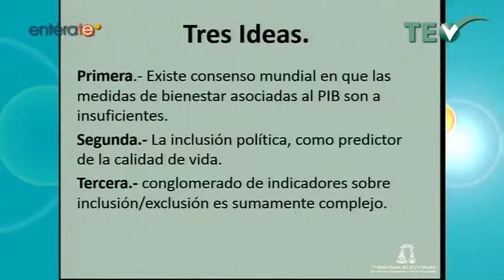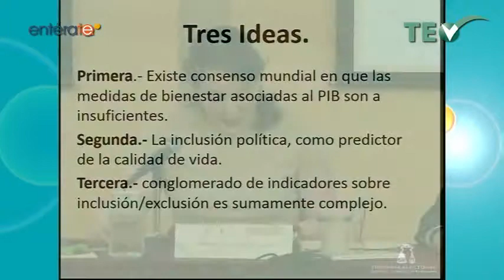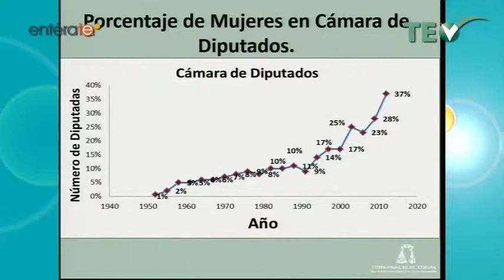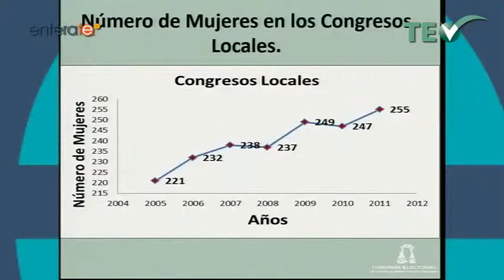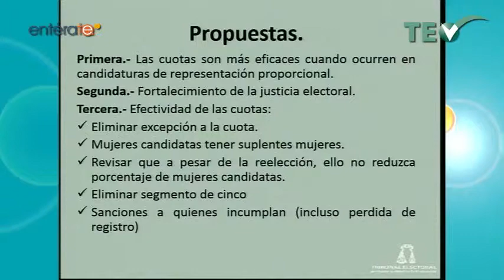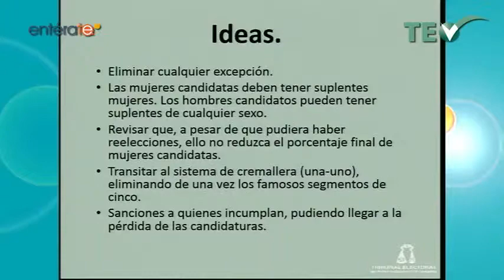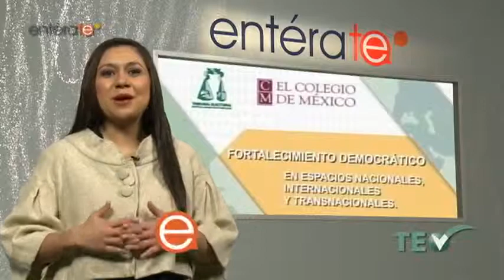EntéraTE - Viernes 13 Febrero 2015 - TEPJF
Programa: EntéraTE.
Tema: Fortalecimiento Democrático en espacios nacionales, internacionales y trasnacionales. Una perspectiva comparada de la experiencia mexicana. Principios de Igualdad y Equidad, Indicadores del Estado de Derecho Democrático.
Participan: María del Carmen Alanís Figueroa, Magistrada de la Sala Superior del TEPJF.
Conduce: Roxana Noriega.